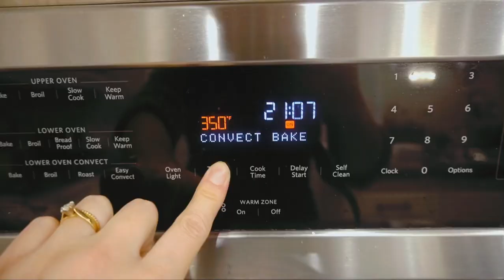【芋泥酥】&【红豆抹茶酥】Chinese Pastry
水油皮：
中筋面粉 all purpose flour 150g
糖粉 icing sugar 15g
水 water 57g
黄油 butter 55g

油酥：
低筋面粉 cake flour 107g
黄油butter 70g
色粉或色膏适量  food color powder or food color gel

芋头泥 taro paste：
芋头350g
淡奶油 cream 100g
黄油butter 30g
炼乳 condensed milk 140g

把芋头蒸熟后趁热捣碎加入炼乳搅拌后再加入淡奶油搅拌均匀，锅中开小火翻炒时加入黄油，炒至水分蒸发成团状在锅里滑动时关火待量后分成16个小球每个30g 备用